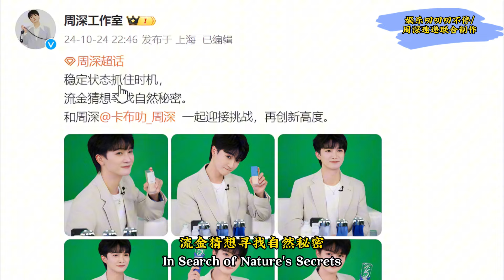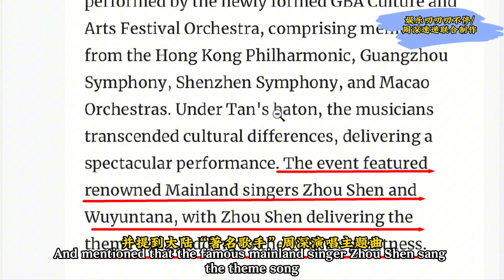周深大湾区艺术节售后仍在继续，王者荣耀共创之夜直播剧透！Charlie Zhou Shen#周深